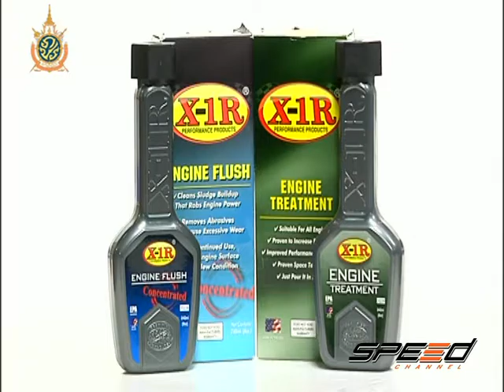Speed Talk OA 11 07 2016 (5/5)